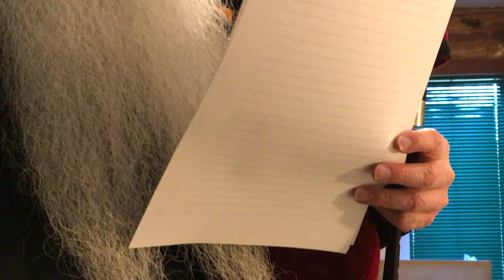Gil Mason plays two 6/8 marches for the 2020 Charleston Scottish Virtual Competition.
Gil Mason plays the 6/8 (compound time) marches  'The Battle of the River Plate' and 'Ellen Orr' for the 2020 Charleston Scottish Virtual Competition.